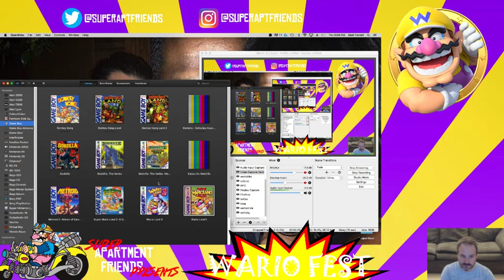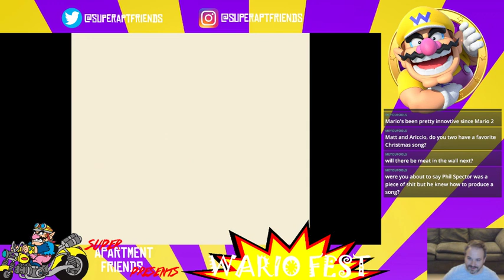Wario Fest: O R I G I N S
Wario Fest begins! We're kicking off with Wario's first ever appearance ~ as the end boss of Super Mario Land 2: 6 Golden Coins! Jess, Ariccio, and Ted join me and we yak about the distinct charm and excellence of GameBoy-era Nintendo, the genesis of Wario, Waluigi, wrecking Ariccio's Jurassic Park, Christmas specials, Jess' and Matt's John Lithgow impressions, Buckaroo Banzai, T O O T H T R O U B L E, Mario's status in the gay community, Christmas music, Jason Voorhees' cameo in this game, video game biology, AND MOOOORRE!